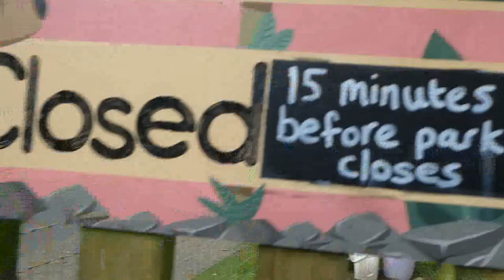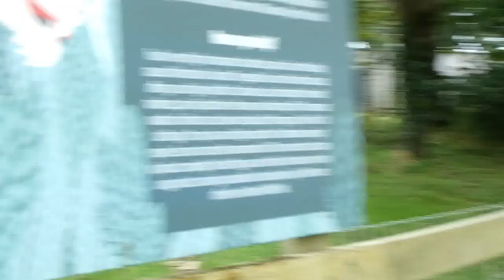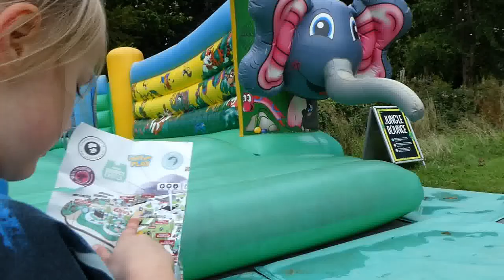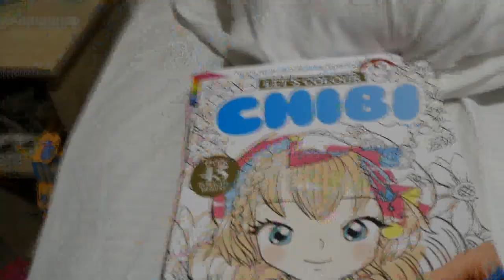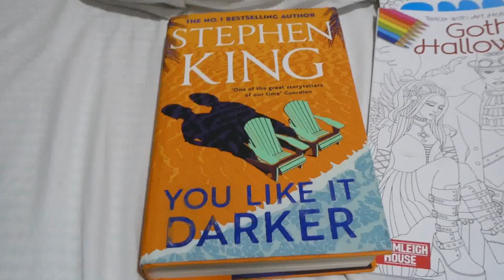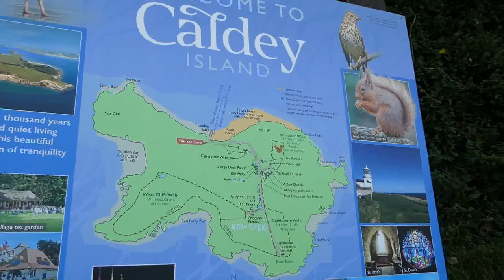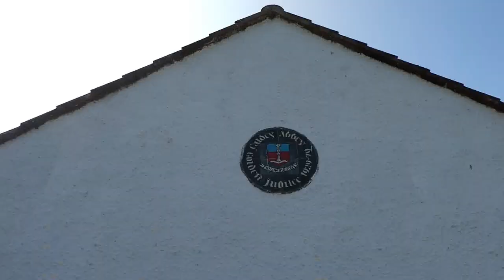Tenby Holiday Vlog 22nd - 30th August 2024